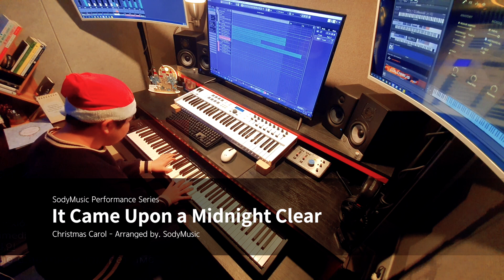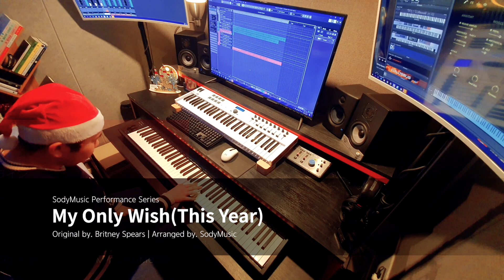건반위에 놀러온 산타가 들려주는 크리스마스 캐롤! | Selections from Christmas Carols_Improvisation by. SodyMusic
안녕하세요 여러분 소디입니다! 원래는 12월 초에 공개되었어야 하는 영상인데, 준비가 늦어져서 어느덧 크리스마스 이브 날이 저물어 갈 즈음 들려드리게 되었네요ㅜㅜ늦게나마 들려드릴 수 있어서 다행입니다! 이번 연주는 제가 고른 10곡의 크리스마스 캐롤 플레이리스트를 저만의 연주 방식으로 들어보실 수 있는 시간이 되겠습니다! 잔잔하면서 따뜻한 분위기의 연주부터 박력있는 연주까지! 여러분의 50분을 책임지도록 하겠습니다.
편안하고 행복한 감상 되시길 바랍니다. 들어주셔서 감사합니다🙆‍♂️

이어폰이나 헤드셋을 사용하시면 더 좋은 음질로 들으실 수 있습니다!

저는 페이스북, 인스타그램, 사운드클라우드에서도 만나보실 수 있으십니다🙂